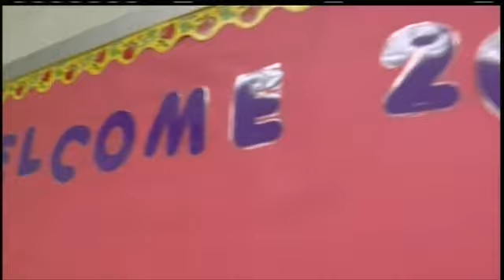Students affected by Racine fire head back to school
"It's been an emotional few days. A lot of high highs and low lows," said 4th grade dual-language teacher, Carmen Janecky.